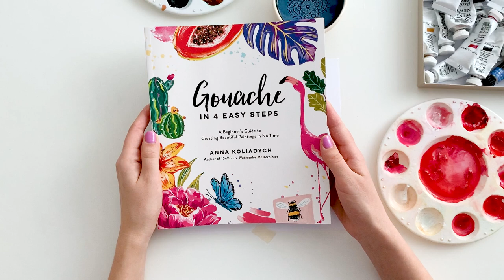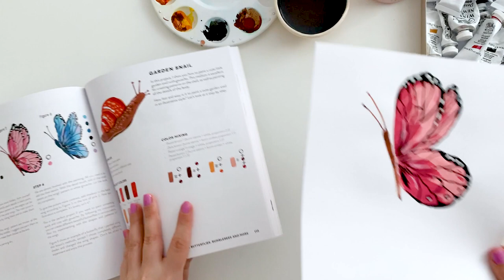Pink Monarch Butterfly Gouache Painting Inspired by Book "Gouache in 4 Easy Steps"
Learn how to paint a Pink Monarch Butterfly gouache painting. Painting inspired from my book "Gouache in 4 Easy Steps". Hope it will be helpful.

🌍  BOOK IN OTHER LANGUAGES:
🇷🇺 Купить книгу на русском языке "Гуашь за 4 простых шага. Рисуем популярные сюжеты в самой легкой техникe"

WHO AM I:
👩‍🎨 I'm Anna, an artist, author, creator. I paint artworks with watercolor, gouache and oil pastel. I love to express myself through artistic freedom and enjoy giving my viewers the ability to experience different techniques and stances that deeply inspire. I share my artistic journey in a weekly email newsletter that contains artistic inspirational content and watercolor, gouache, oil pastel tutorials.